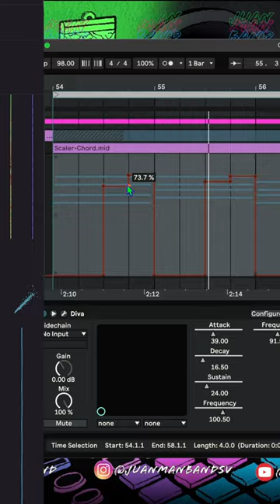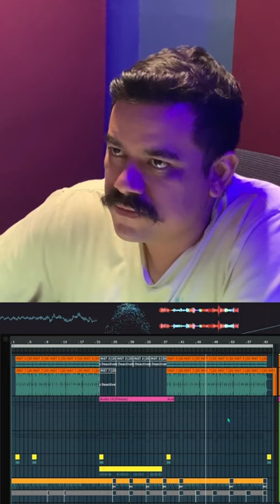Remake? Más bien, INSPIRACIÓN 🔥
Canción:

Serious by The Whitest Boy Alive

Pendientes para más dinámicas como esta!!!

--- Hyperfollow --- (Dale click al enlace abajo para seguirme en todas mis redes) 🔥✨